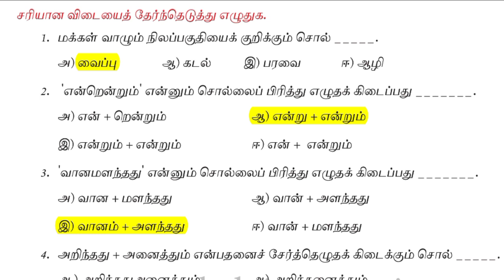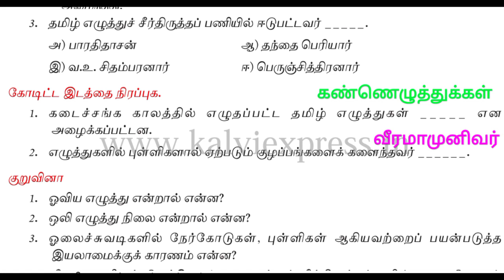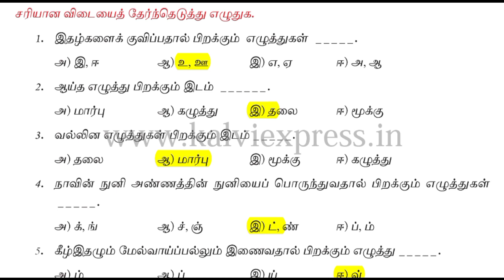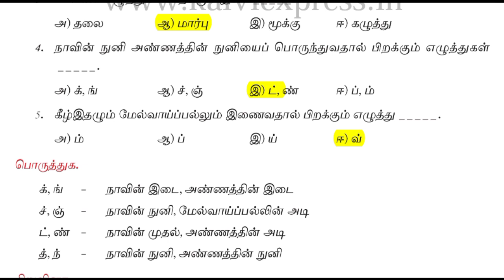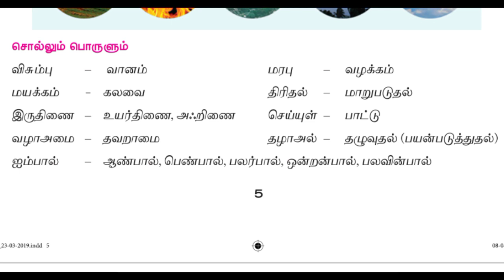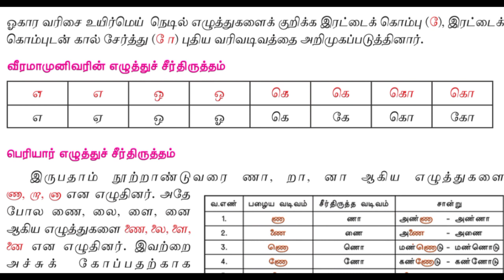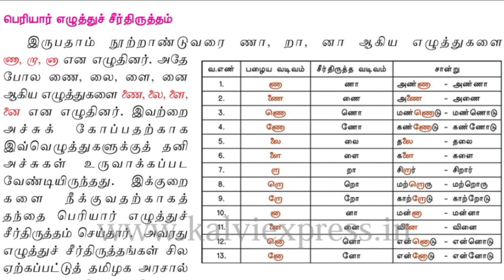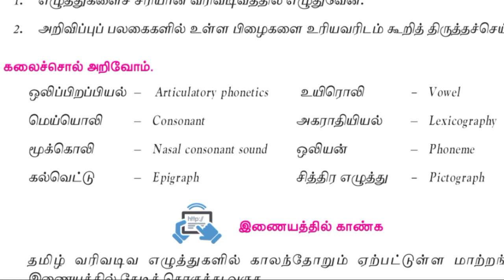Book Back Questions | 8th New Tamil Book | இயல் - 1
Follow the M u t h u k u m a r channel on WhatsApp @Educator_Muthukumar